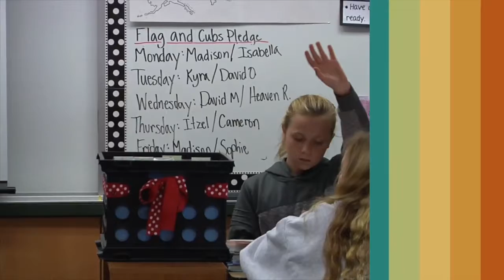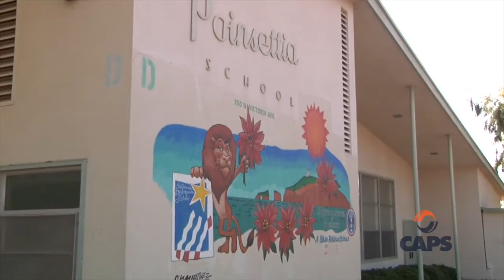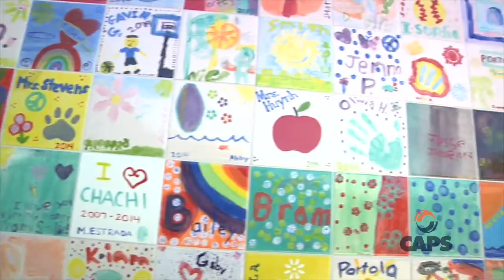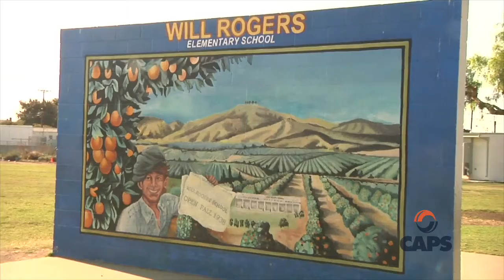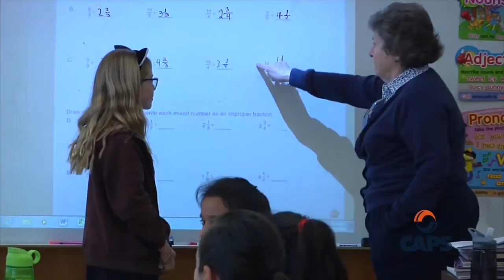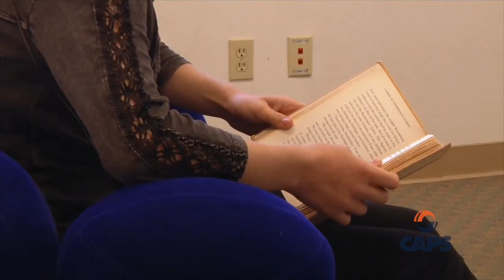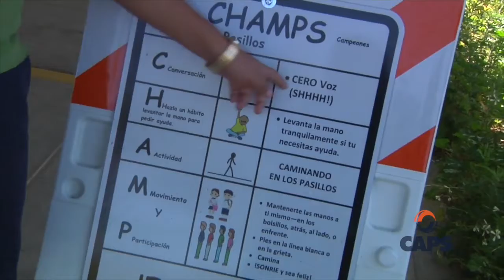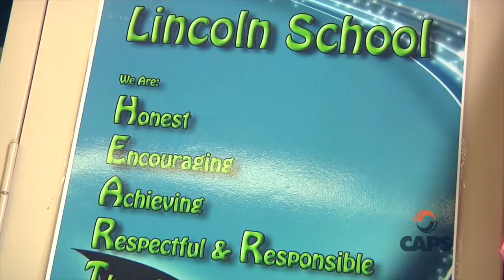Mayor For A Moment Class of 2016